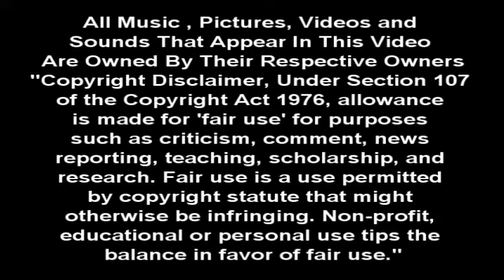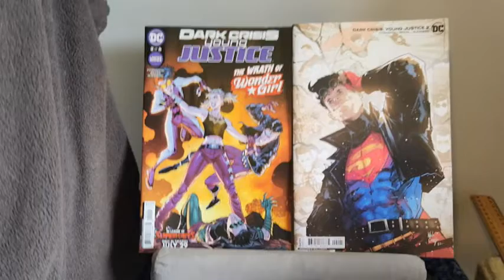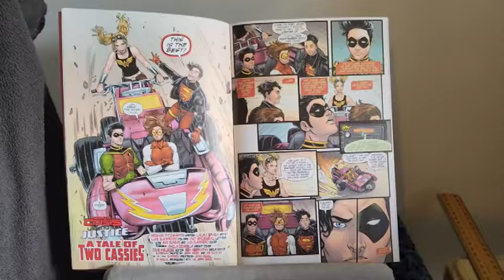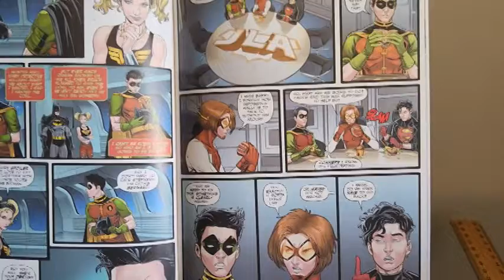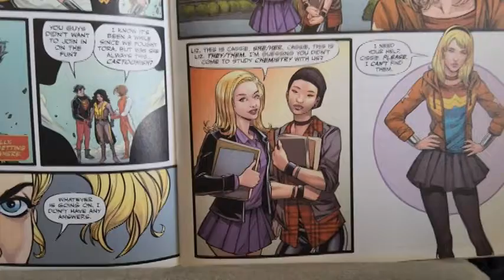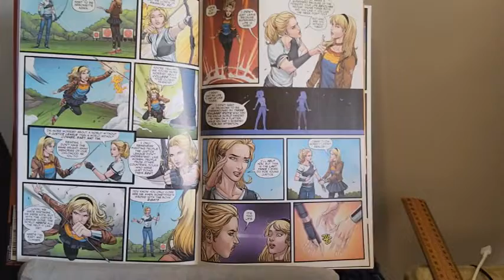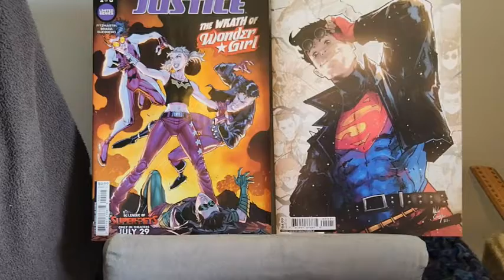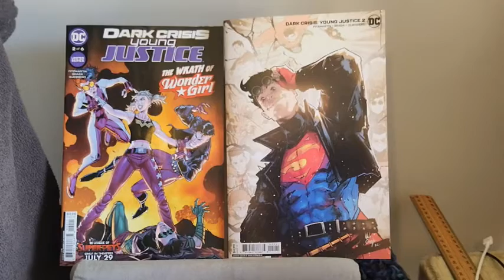DC Comic Review: Dark Crisis- Young Justice #2